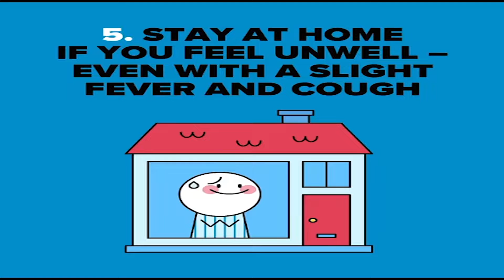High paying Online Businesses You Can Do and Earn from Home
Here are 5 different high paying online business you can start at home and earn cool cash on your bed during this period of Self-isolation

For more of this follow us on